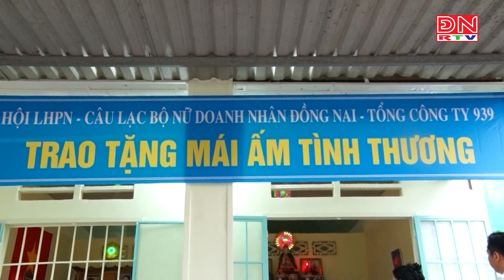Huyện Thống Nhất:Trao mái ấm tình thương cho hộ nghèo